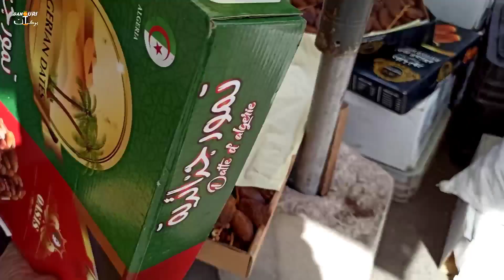تمر السكري بني درار نواحي مدينة وجدة beni drar oujda maroc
تمر بني درار نواحي مدينة وجدة خيرات البلاد المغرب⁦🇲🇦⁩
تمور مدينة بني درار نواحي مدينة وجدة خيرات البلاد المغرب
beni drar oujda maroc